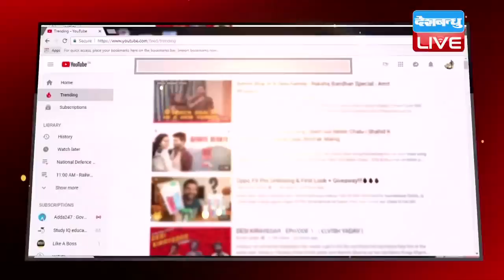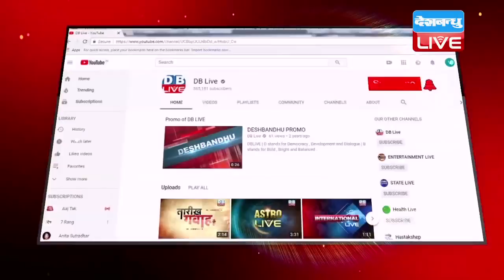SC/ST Act पर बोलीं Sumitra Mahajan , किसी को दी गई चीज को तुरंत नहीं छीन सकते